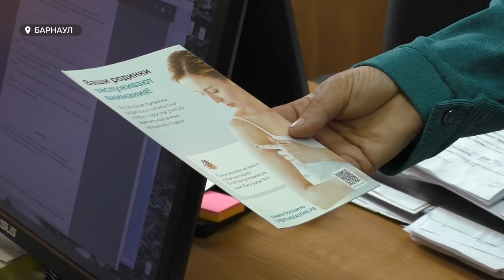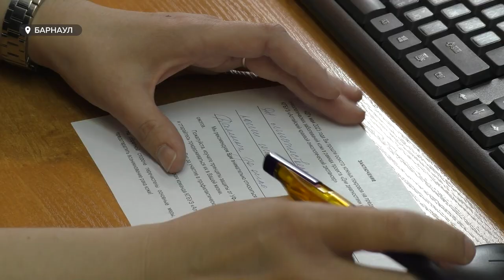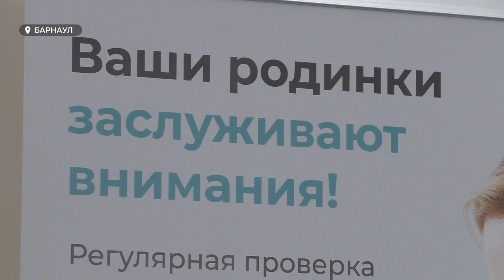В барнаульском онкодиспансере прошла ежегодная акция по диагностике рака кожи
Ежегодная акция по диагностике рака кожи собрала в краевом онкодиспансере "Надежда" около 500 человек. За последние 10 лет заболеваемость меланомой – самым опасным видом рака, в крае выросла на 67%. Какие факторы влияют на развитие онкопатологий кожи? Когда следует обращаться к врачам? И как можно отслеживать состояние родинок самому?